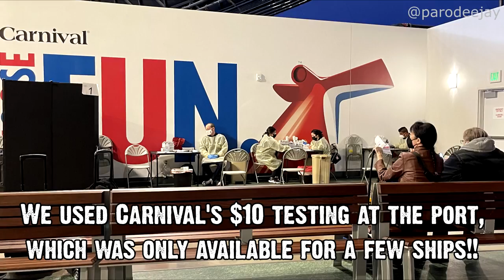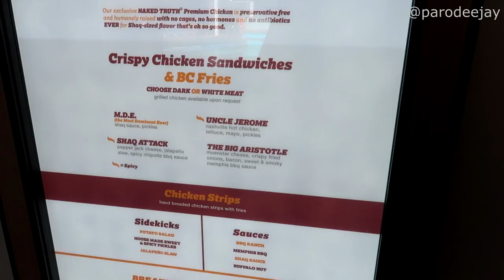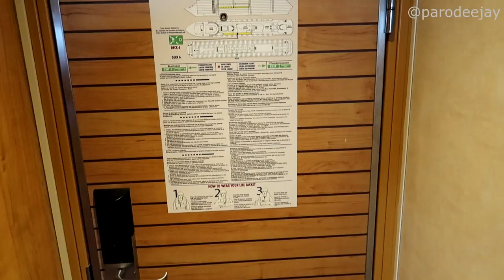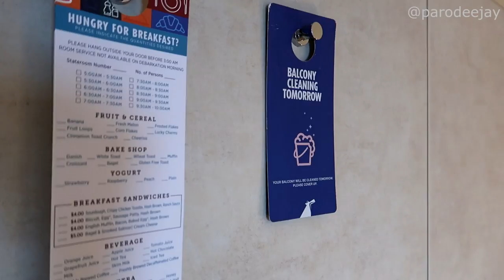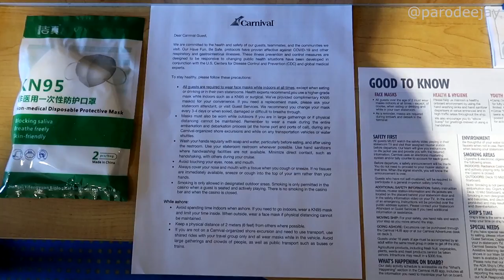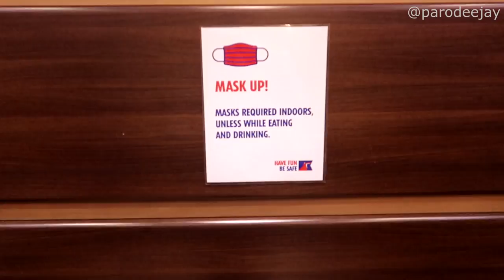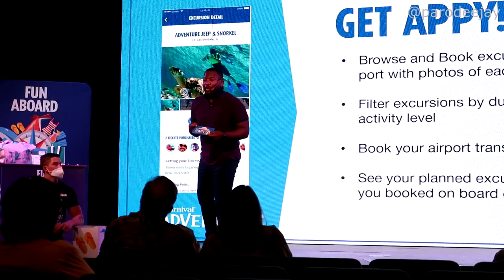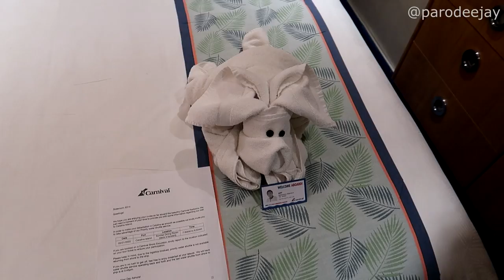Carnival Radiance Pt.1 - Embarkation, Shaq's Big Chicken, Balcony Cabin Tour, Sailaway, Welcome Show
We're ready for a victorious adventure aboard Carnival Radiance! Join us for embarkation day as we hop onboard the revamped and renamed Carnival Victory out of Long Beach, California... we've got ship exploration, chicken sandwiches, a balcony cabin tour, sailaway excitement, music trivia, the Welcome Aboard show with cruise director Ryan Rose, and more shenanigans!! :D

00:00 BOOM!
00:04 Welcome To Long Beach
01:50 Time To Hop Onboard
03:54 Buffet & Big Chicken
07:17 Balcony Cabin Tour
10:55 Nature Spotting
13:42 Sailaway Excitement
15:28 Dinner In The MDR
17:13 Finding The Theater
19:29 Evening Entertainment

It's time for some West Coast cruising! We're heading to Los Angeles and/or Long Beach for our first ever adventures to the Mexican Riviera and beyond... for the second leg of this trip, it's Carnival Radiance (formerly Carnival Victory). We sailed from February 28, 2022 to March 4, 2022 on a 4-night itinerary with stops in Catalina Island and Ensenada... let's do this thing!